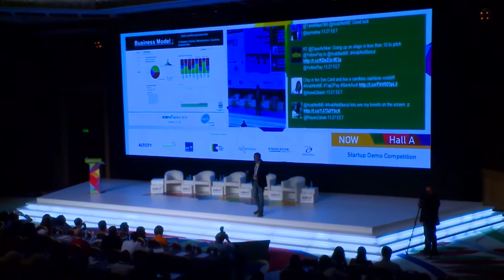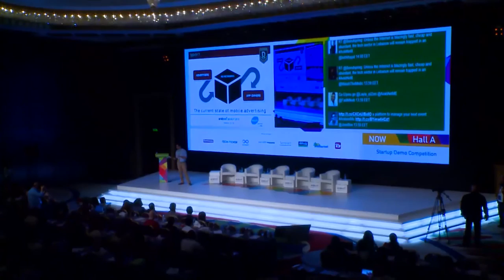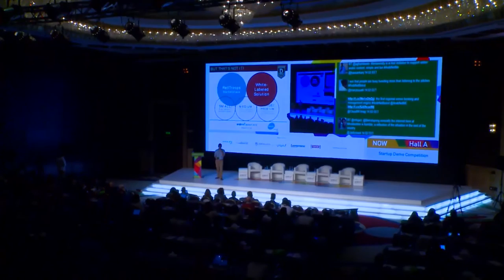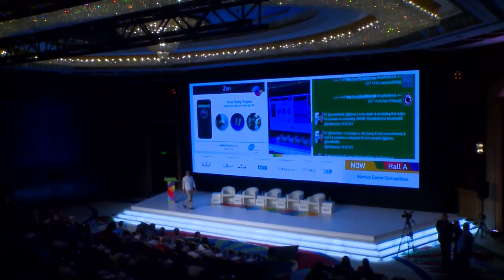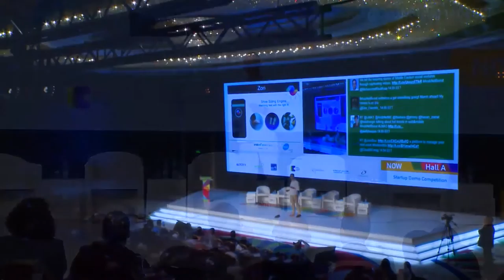Startup Demo Competition Pitches - ArabNet Beirut 2015